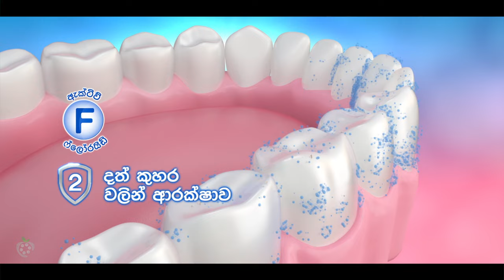Clogard Natural Salt 2023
Client | Hemas
Agency | Phoenix Ogilvy
Production House | Strawberry Films
Director | Shanaka Galagoda
Producer | Praveen Kulasinghe
Casting I Chatura Feroz
Editor | Head of Post | Amit AV
Colorist | Ananda Bandara
CG VFX | Amit AV / Ravindu RV / Madhupa Deshan
Music | Pawan De Silva